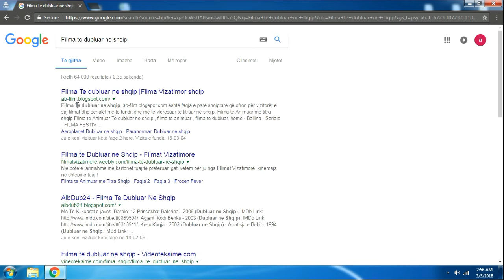abfilm si ti largojm reklamat adsin